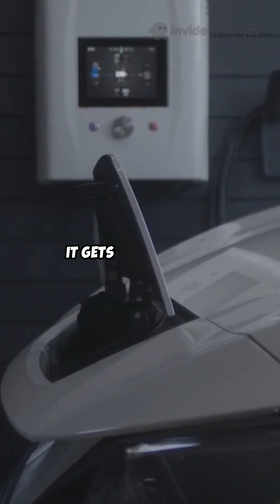Huawei's 3000 km EV Battery Charges in 5 Minutes!